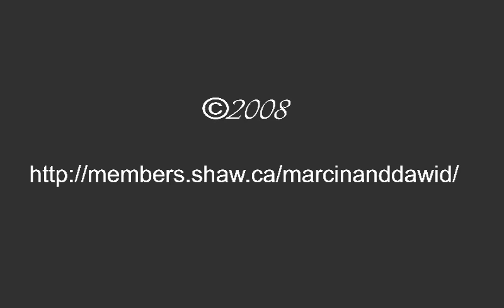Painting a Mural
A short video, showing the time-lapse footage of the mural painting process.  The Mural was created by Marcin and Dawid Witukiewicz.

Feel free to make a donation to the artist via PAYPAL